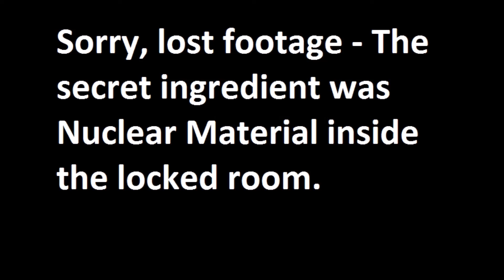Fallout 76 gameplay part 9 - Quantum X-01 Paint and Drunk Robobrain Quest